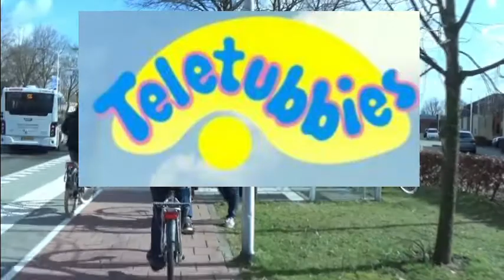Flikken Frank 3, The Making Of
Zie hier de exclusieve beelden van het werk achter de schermen, en een hoop geklooi voor de camera bij de opnames van Flikken Frank 3.